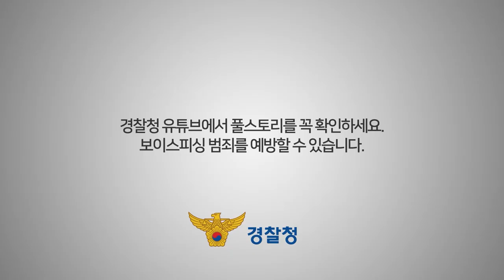전화금융사기 예방을 위한 홍보_대출사기형